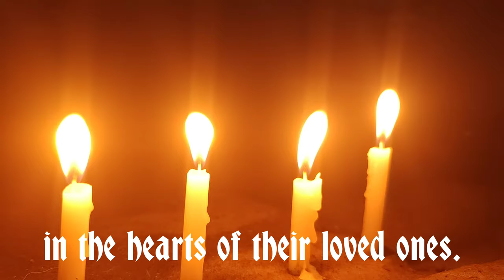All Souls Day